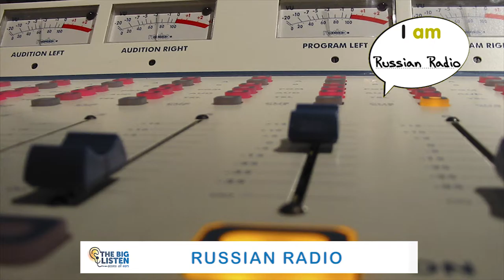An community access radio showreel for The Big Listen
Showing you just what you can with community access radio!